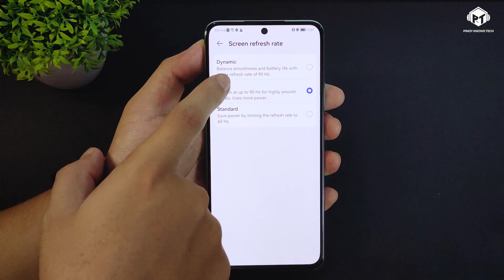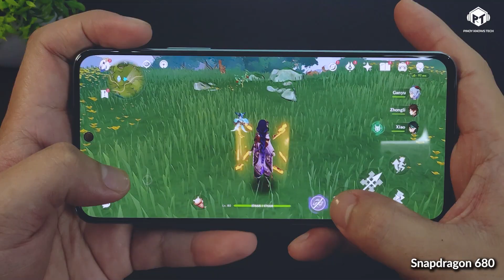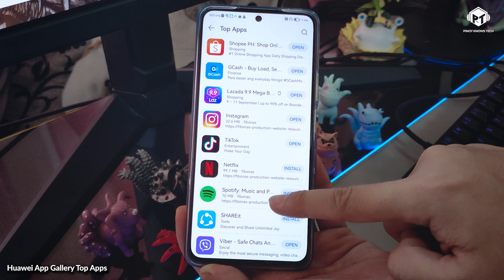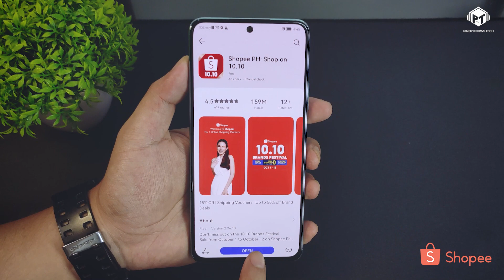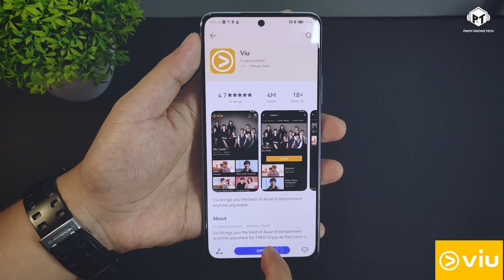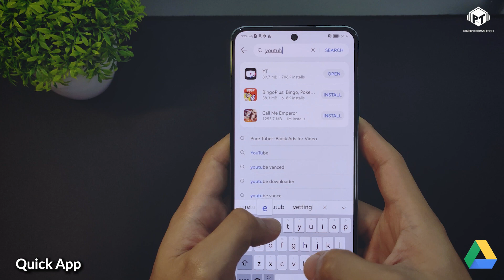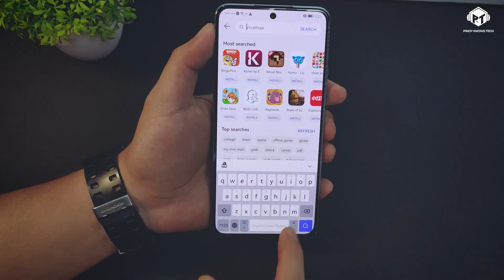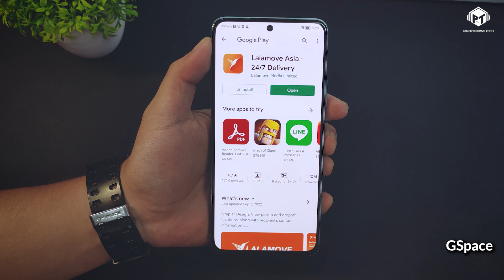Download all your Favorite Apps and Google Apps from HUAWEI AppGallery on HUAWEI nova 10 SE!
Buy Huawei nova 10 SE ⤵️